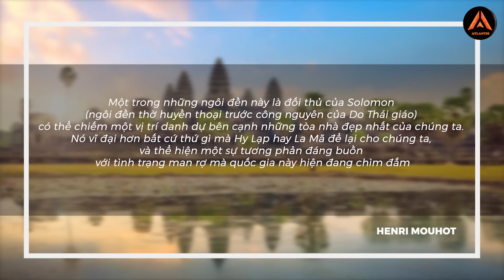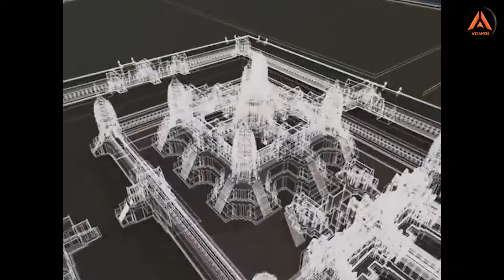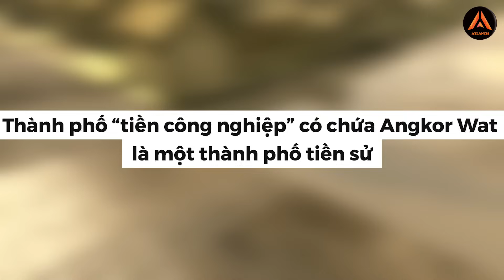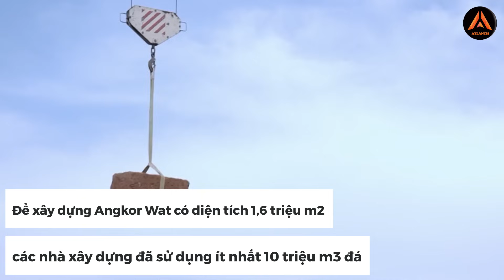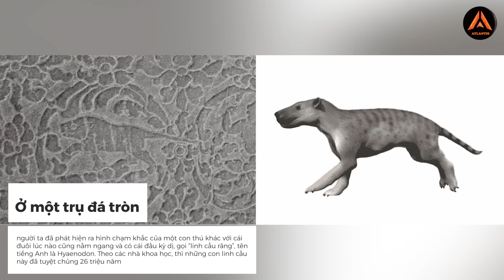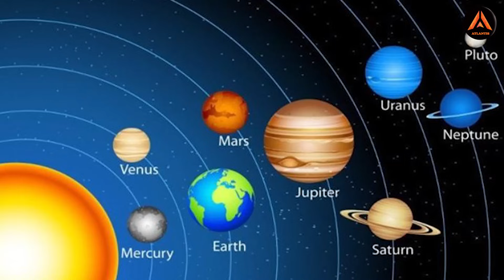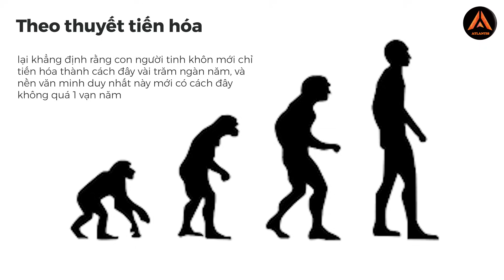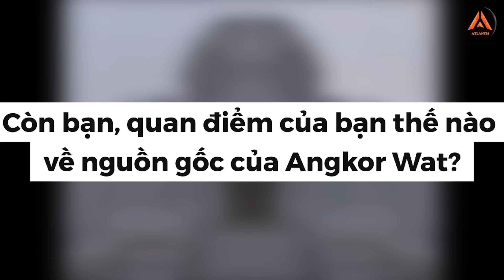BÍ ẨN VỀ ANGKOR WAT - AI THỰC SỰ ĐÃ XÂY NÊN KỲ QUAN NÀY ? | ĐỊA LÝ KỲ THÚ #9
BÍ ẨN VỀ ANGKOR WAT - AI THỰC SỰ ĐÃ XÂY NÊN KỲ QUAN NÀY ?

Nếu những người Ai Cập rất tự hào về các kim tự tháp Ai Cập trên cao nguyên Giza thì những người dân Campuchia cũng tự hào không kém vì quần thể di tích Angkor trong đó có đền Angkor Wat. Thậm chí đây còn được coi là biểu tượng của Campuchia và được in hình trên lá cờ của nước này.
Hiện nay, người ta cho rằng quần thể đền Angkor Wat do những người Khmer bắt đầu xây dựng từ đầu thế kỷ XIII. Tuy nhiên, nếu xem xét cẩn thận, ta thấy rằng  nhận định này là không phù hợp.